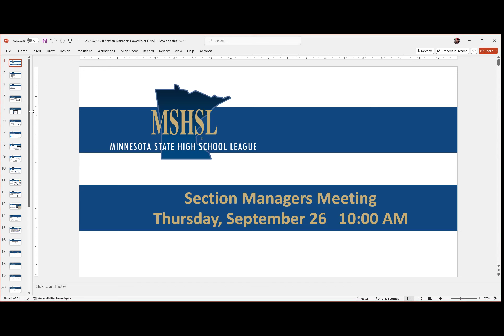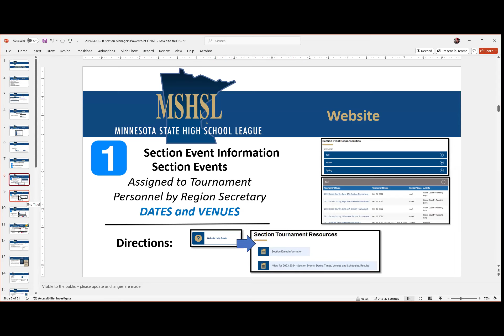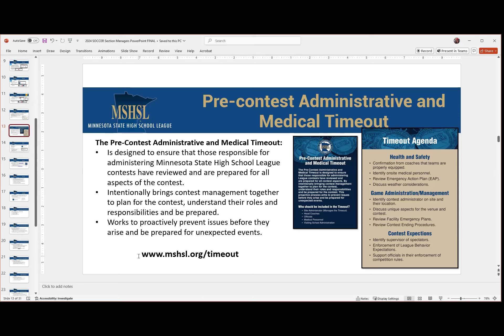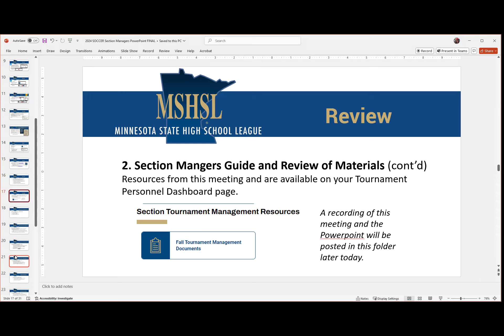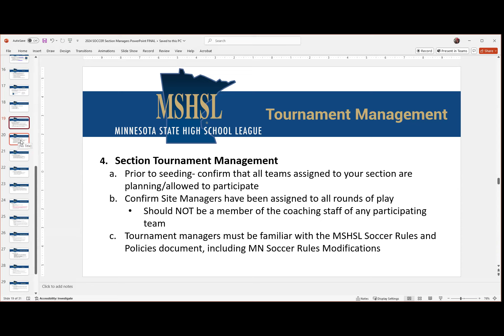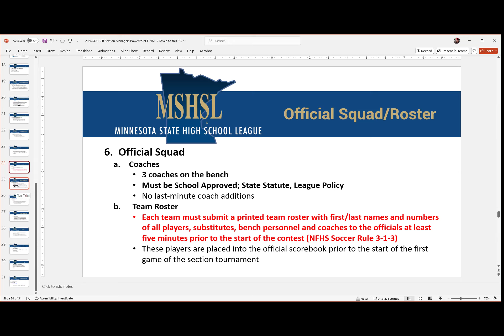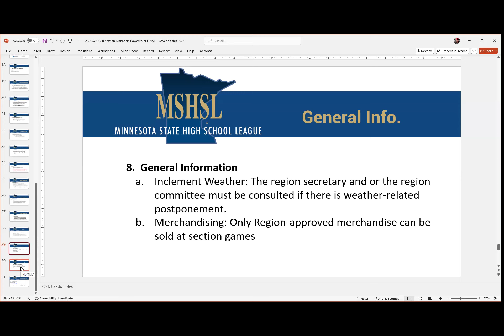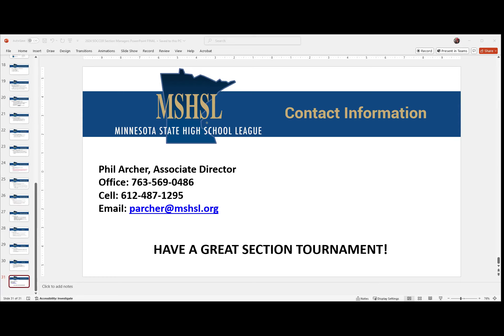2024 SOCCER Section Managers Meeting Recording